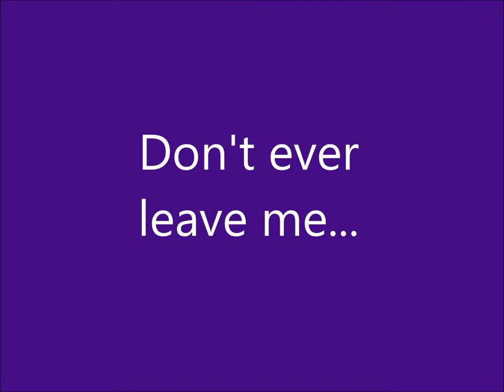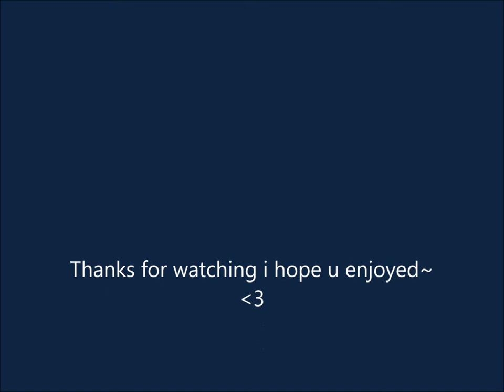[maplestory] Don't ever leave me (short sad story)